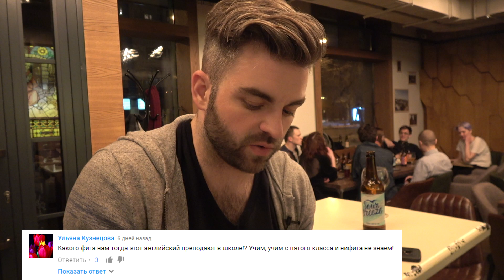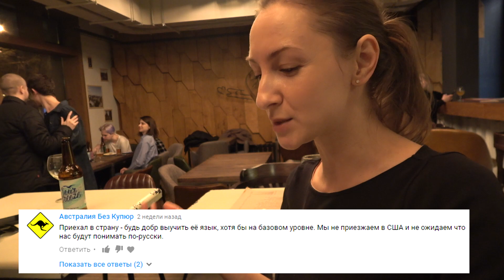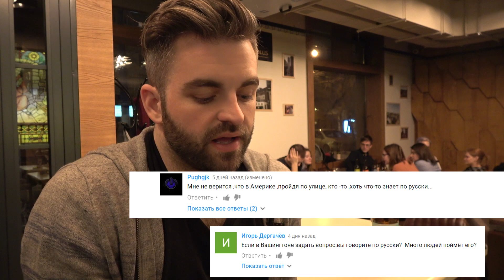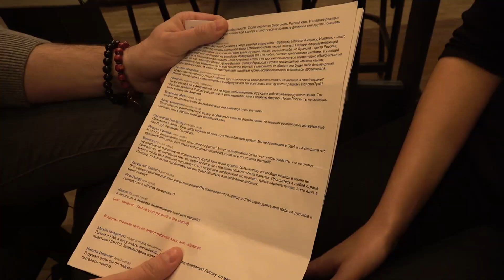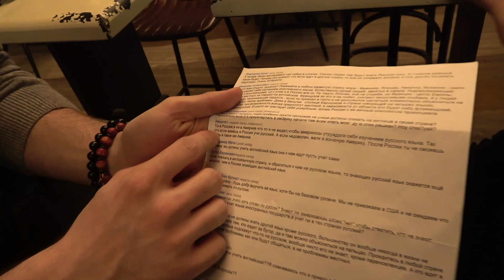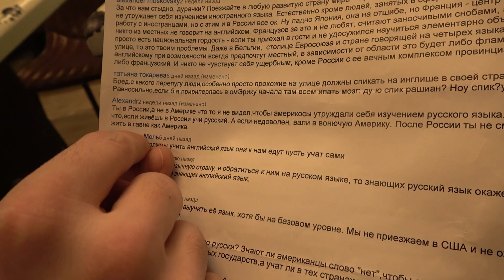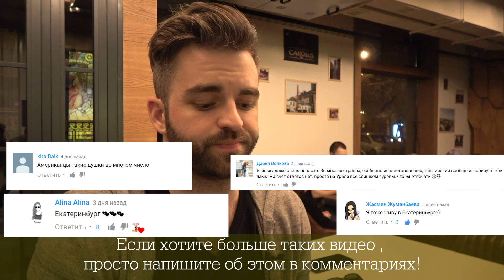Американец Отвечает на Злобные Комментарии.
Более 1700 коментариев под видео "Говорят ли в России на английском". Мы не могли оставить их без внимания. Получилось довольно любопытно. Что на самом деле означает обращение guys? Почему русские говорят 'америкос?